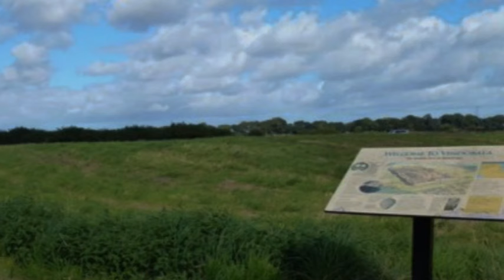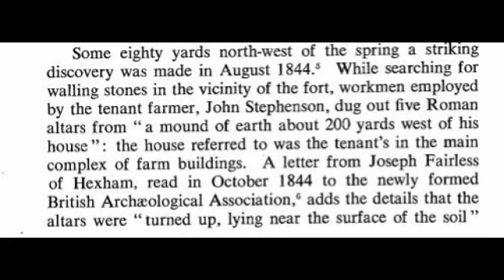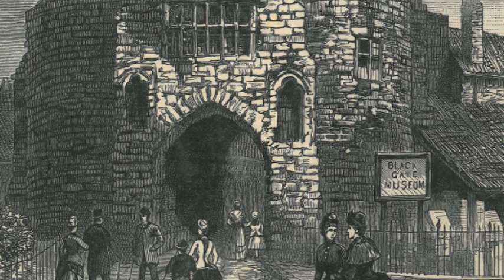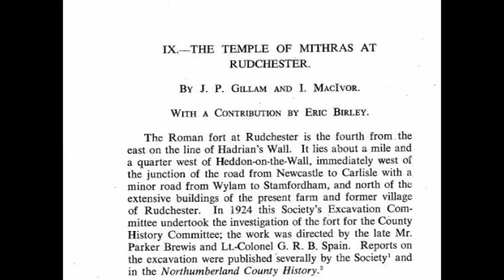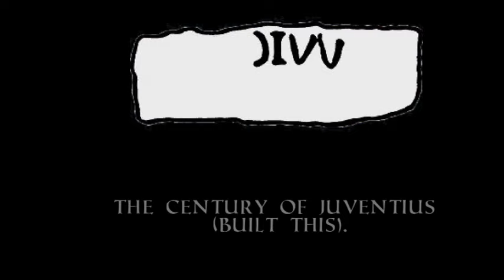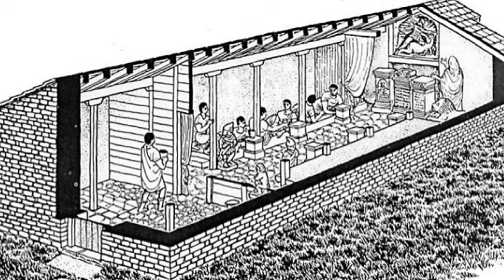The Rudchester (Vindobala) Mithraeum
Rudchester Roman Fort – Vindobala – encompasses  an area of about 4½ acres and measures 515 feet north-south by 385 feet east-west in a standard 'playing-card' shape. It is situated on a flat ridge a mile west of Heddon on the Wall on the Military Rd almost equidistant between the forts at Benwell and Halton Chester.

There is little to be seen on the surface at Rudchester, apart from mounds to the south of the Military Road marking the west and south ramparts.

In August 1844, 5 altars and a statue were discovered by men "working stones out of a mound of earth” about 200 yards west of Rudchester Manor.

The Mithraeum at Rudchester was located and excavated over a period of 14 weeks from May to 28th August 1953 by Gillam and MacIvor and published their findings in Archaeologia Aeliana Series 4, Vol 32